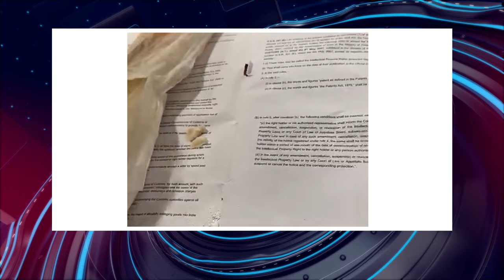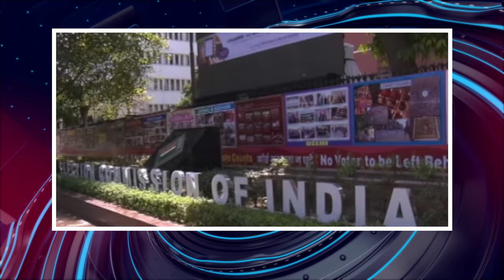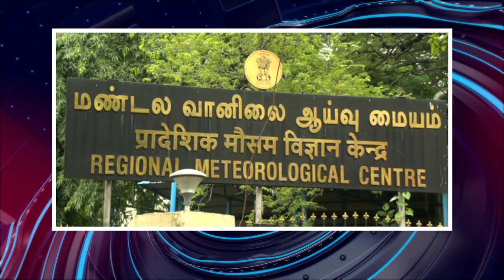பொதிகை இரவு 8 மணி எக்ஸ்பிரஸ் செய்திகள் [13.10.2023] PodhigaiTamilNews பொதிகைச் செய்திகள்